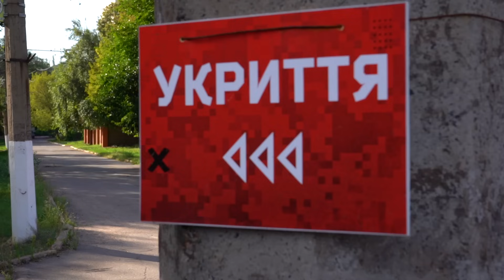ОГЛЯД \ ЖФК Кривбас - ЖФК Ворскла 0:0 \ За крок від перемоги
Криворізький ЖФК «Кривбас» у перенесеному матчі 1 туру Вищої ліги у рідних стінах зустрічався з полтавським ЖФК «Ворскла».

23 серпня 2023 року. Чемпіонат України-2023/2024. Вища ліга. 1 тур. Кривий Ріг. Стадіон «Гірник». 17:00. +28 градусів. Поле - 5.

ЖФК «Кривбас» (Кривий Ріг) - ЖФК «Ворскла» (Полтава) - 0:0

Арбітр: Людмила Тельбух (Дніпро).

Асистенти арбітра: Олександра Вдовіна (Львів), Ірина Чайка (Львівська область).

Четвертий арбітр: Олексій Гавеля (Кривий Ріг).

Спостерігач арбітражу: Віталій Дяденко (Кропивницький).

Делегат УАФ: Віктор Безсмертний (Кропивницький).

ЖФК «Кривбас» (Кривий Ріг): 12. Дарʼя Келюшик, 20. Амарієль Сонкенг, 22. Ольга Басанська, 15. Анна Іванова, 99. Леся Ольхова, 74. Махіра-Алі Елданбоукі, 98. Даяна Семків (к), 33. Крістіне Алексанян, 27. Синтія Мусунгу, 7. Віолета Тян (10. Поліна Янчук, 68), 88. Діана Бєлякова.

Запасні: 31. Вікторія Петровець, 11. Анна Стекольщикова, 18. Анна Авраменко, 17. Анастасія Жигадло.

В. о. головного тренера: Костянтин Фролов.

ЖФК «Ворскла» (Полтава): 23. Катерина Самсон, 29. Ірина Подольська, 17. Катерина Корсун, 4. Яна Котик, 16. Ірина Котяш, 25. Анна Петрик, 20. Ольга Осіпян (3. Анна Давиденко, 73), 5. Вероніка Андрухів, 10. Яна Калініна (к) (7. Каміла Кульмагамбетова, 90+5), 9. Вікторія Радіонова, 11. Ніколь Козлова.

Запасні: 18. Анна Герасимчук, 71. Дарина Бондарчук, 15. Карина Войт, 19. Марина Шайнюк.

Головна тренерка: Наталія Зінченко.

Попередження: Синтія Мусунгу, 53 - Ірина Котяш, 49.

Вилучення: Ірина Котяш, 75 («Ворскла») (друге попередження).